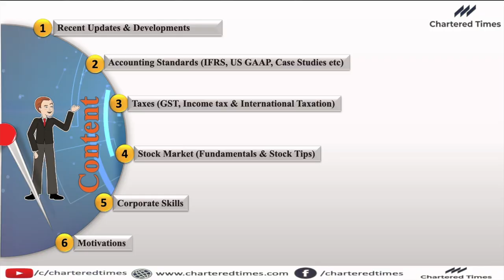Inspirational Talk Show with Versatile Actor and Leadership Coach Mr. Kitty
Do you remember Bhim Rao of Anil Kapoor’s Nayak? Well, He is here with us today to share lot of valuable insights about leadership & Success. Kitty (Mr. Raja Krishnamoorthy) is recognized as one of the most versatile actors in South Indian Film Industry and a successful business leader.

He is a multi-talented Actor, Director, Script Writer, Author, Leadership Coach & an Influencer. We have got an opportunity to take his views on difficulties in life, effect of this ongoing pandemic and approach to build a purposeful leadership.

We were amazed to see his energy level, Approach to manage difficulties in life and Leadership Skills. You can’t afford to miss this meaningful conversation and I am sure you are going to learn a different way of approaching problems in your routine Corporate & Personal life.

Host of this talk show Mr. Venkatesan Srinivasan, has over 20 years of experience in People and Talent Management across various industries covering IT, Gaming, R&D, KPO, Consulting, Retail and Financial services. He works as a Business Consultant helping organisations in building and managing their Culture & Talent. His Expert services include - Leadership Development, OD, HR Analytics, HR Audit, Talent Management, Helping in Digitizing HR for an Organization.